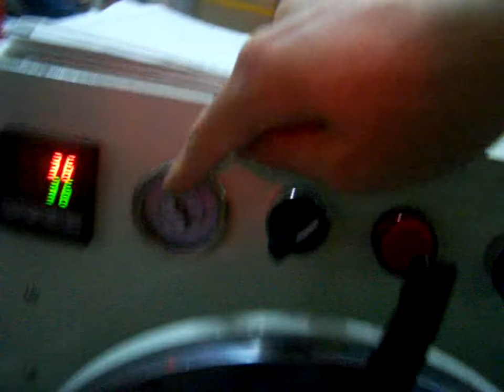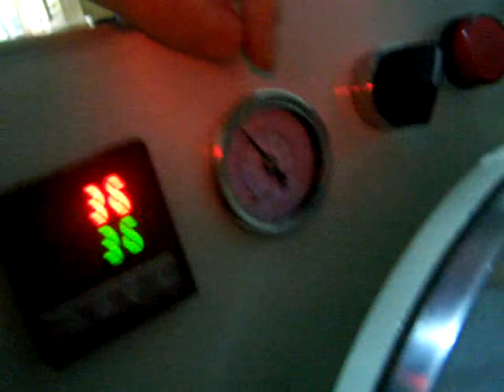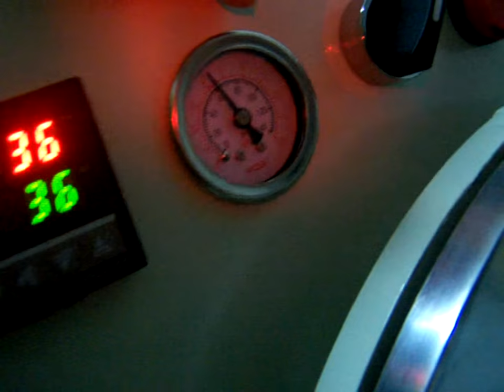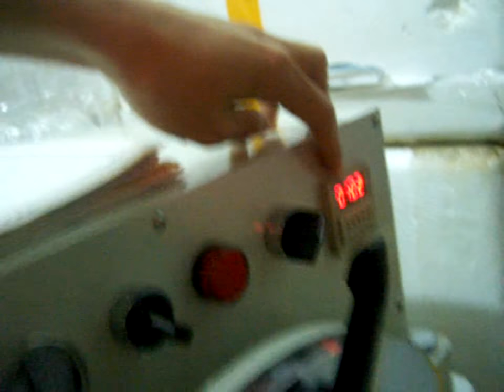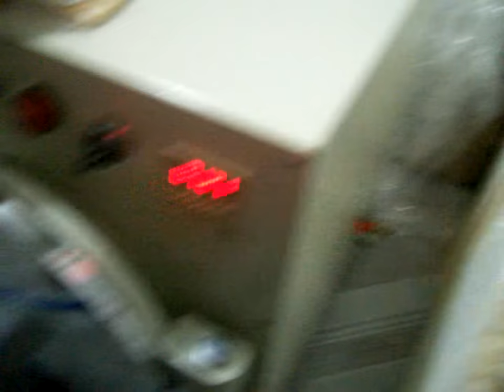Autoclave - Air Remover Operation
It is usually 15 to 20 minutes after the rigid-to-rigid laminator job is done, and 5 minutes after the OCA or Polarizer lamination is done.
1. Lock the door very well, this is very important! Make sure that no one stand in front of the door, it is better that the door facing a stong wall.
2. Plug in the power cable and turn the air switch on.
3. Ajust the air presure regulator to "5".
4. Turn on the main power with the black knob on the front panel.
5. Turn on the Air with another black knob on the front panel.
6. When the air presure indicator goes to "5", turn off the air to stop supplying air in.
7. As soon as it is time, the indicator light is on, air is leaking.
8, When the air is all out, the air presure should be "0", if not, you need to get the air out with an switch on the right side manually.
9. Open the door.